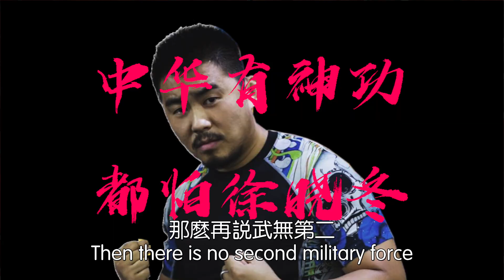美国马斯廷号驱逐舰戏耍辽宁号航母。辽宁号的护卫舰去哪儿了？2021.04.11NO725#马斯廷号#辽宁号